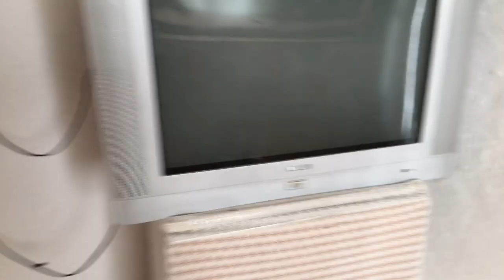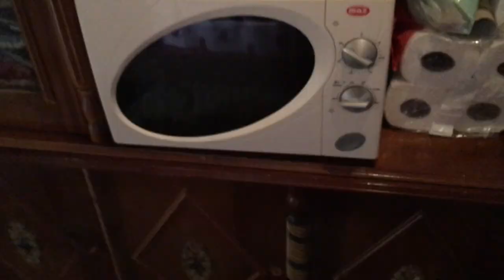KÖY EVİ VLOGU ( Tokat Sulusaray Balıkhisar köyü )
İnstagram hesabım ; @mustafatercn

Selam ben mustafa tercan , bugün tokat ın sulusaray ilçe sinin balıkhisar köy ündeki kocaman müthiş dehşetül vahşet :D evimizin bir tanıtım vlog unu yaptım ve gerçekten çok efsane ve güzel bir video oldu umarım beğenirsiniz ve umarım eğlenirsiniz iyi seyirler...